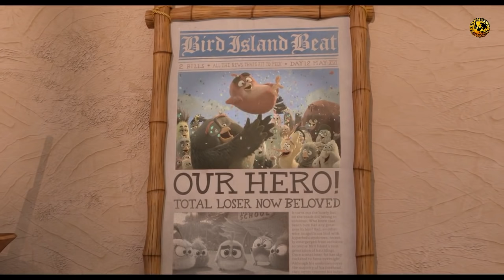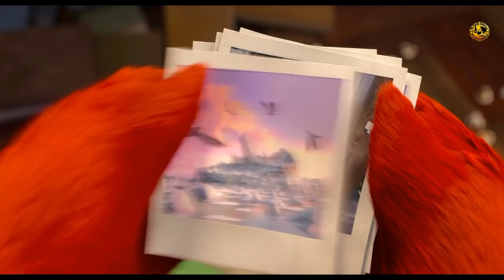Angry Birds - 2 (பகுதி-1) பட கதை விளக்கம்|Tamil Voice Over |Mr Tamilan| Movies&Story Review in Tamil